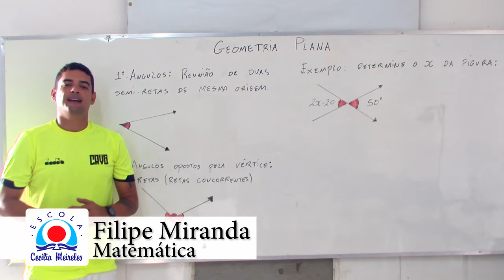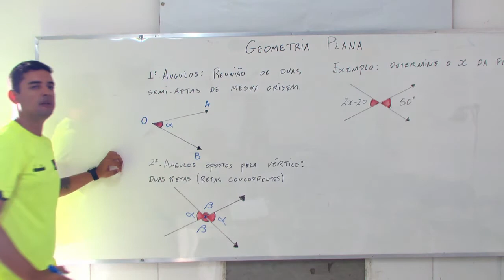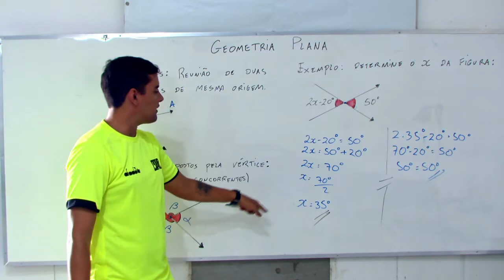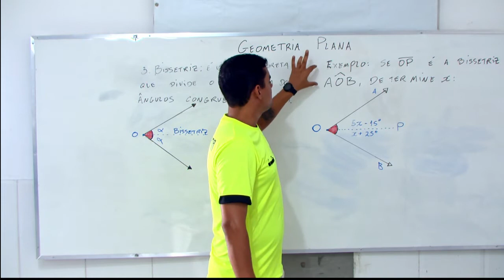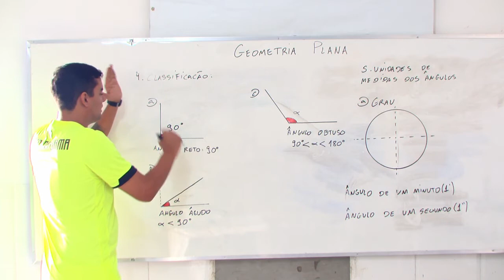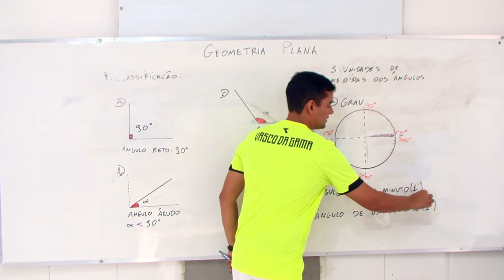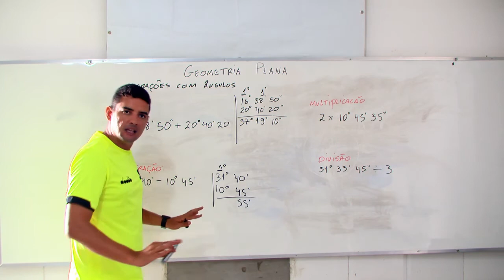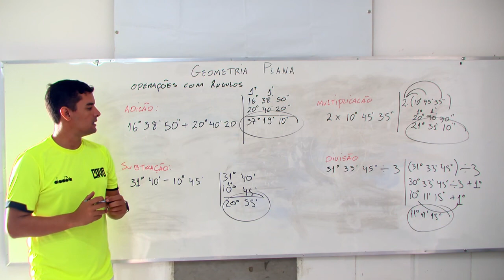Geometria Plana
Professor - Filipe Miranda
Tempo - 27´49"
3º Ensino Médio